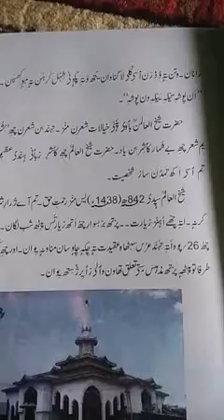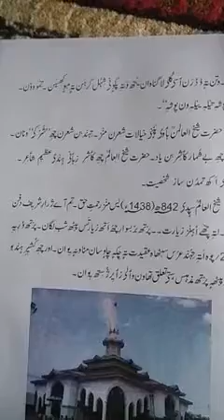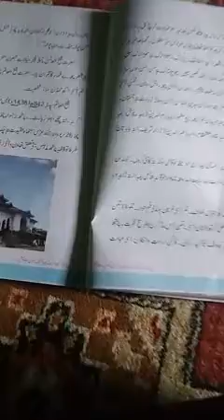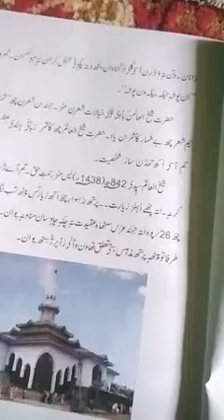شیخ العالم رح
5th Kashmiri